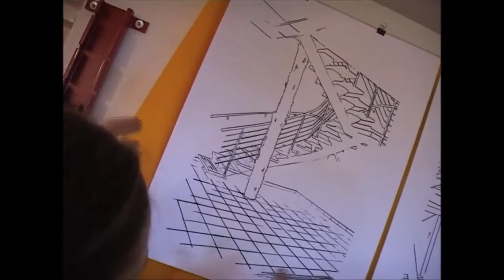The Clay Tree by Bengteric Gerhardsson 2010 HD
The Clay Tree is a documentary filmed in the studio of the artist as the nine meter high ceramic and glass sculpture 'Braided Visions' was made for Campus Estates in Östersund, Sweden. The film was made by Benteric Gerhardsson and TV4, broadcast in 2010.